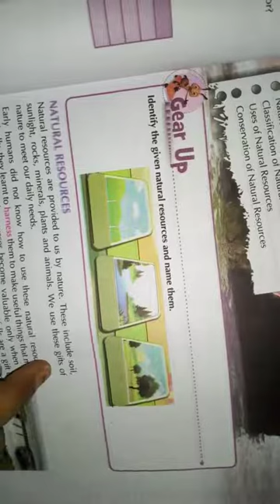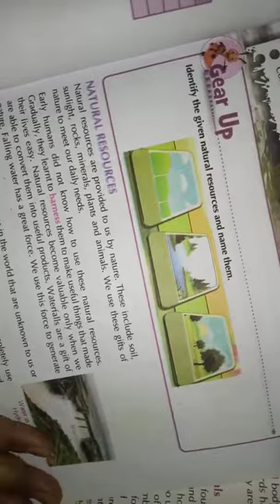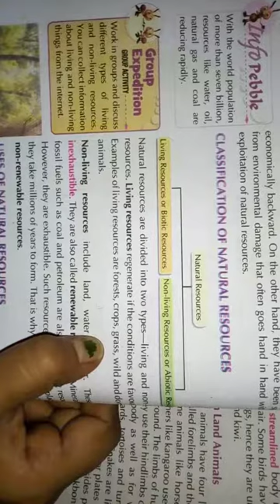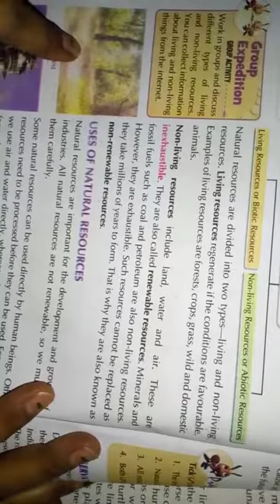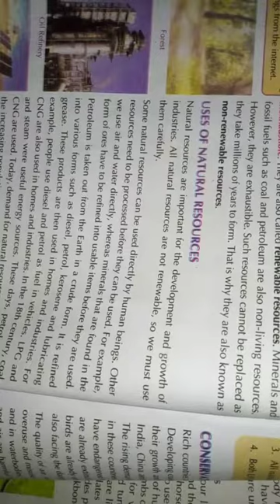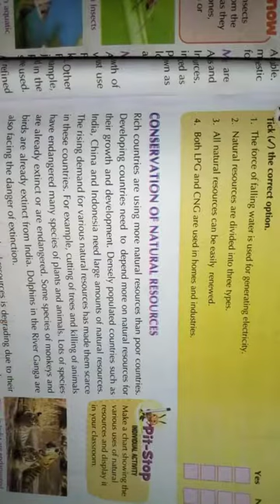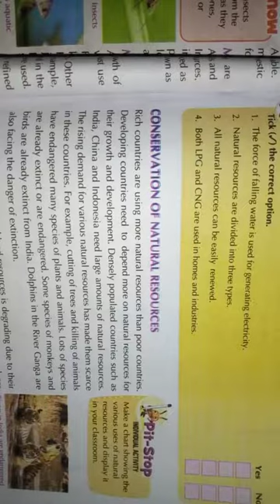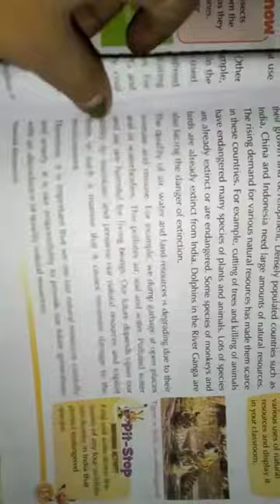New Learnwell | SOCIAL Science L-3 Natural Resources | Summary Comprhnsion | Class5 | Princess Tiara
My Loving YouTube Family ❤️
Lots of love and Thank you for your unconditional love & support ❣️
In this video, we'll do SUMMARY lesson 3 NATURAL RESOURCES of Book NEWLEARNWELL SOCIAL STUDIES ..
I hope my videos are helpful in your studies.
❣️❣️❣️❣️God bless All my Bachchas ❣️❣️❣️❣️
Youtube.com/c/PrincessTiara